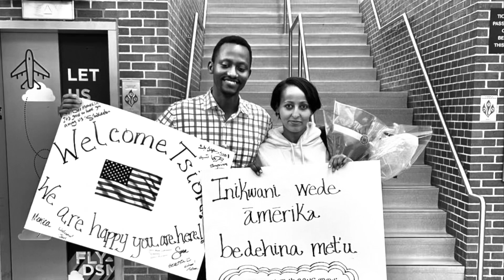My wife arrived to the US🇺🇸🇺🇸🇺🇸